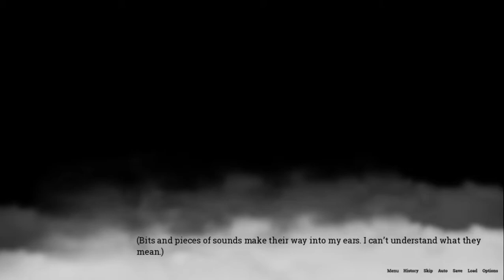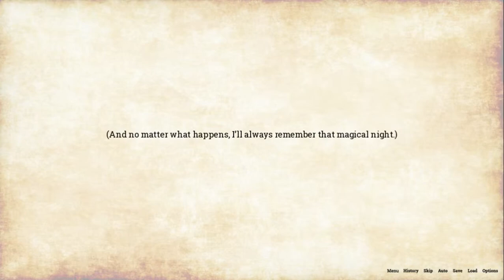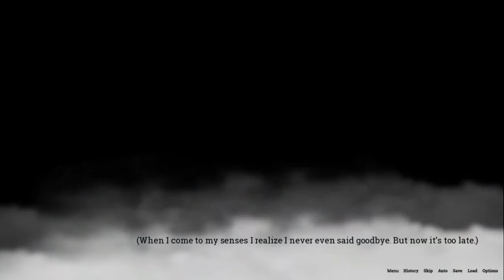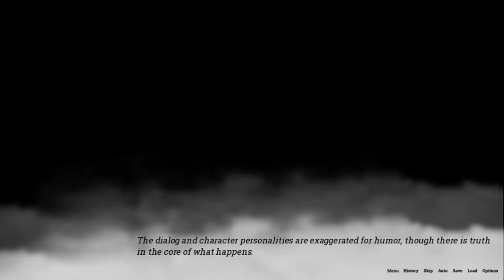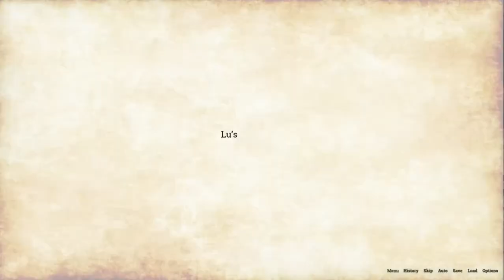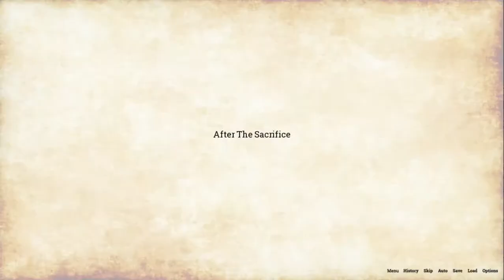Lake of Voices | Episode 28